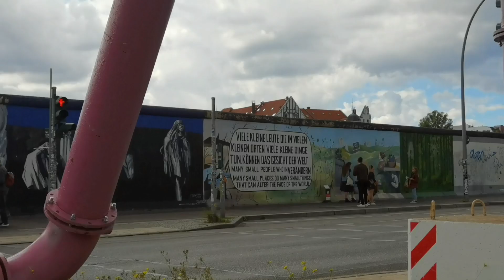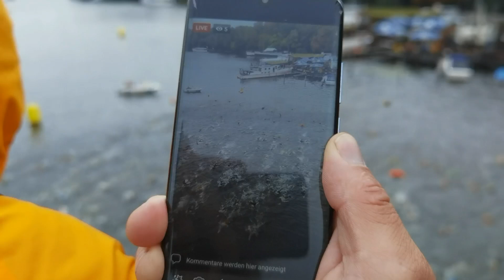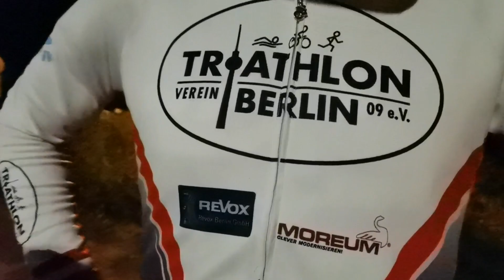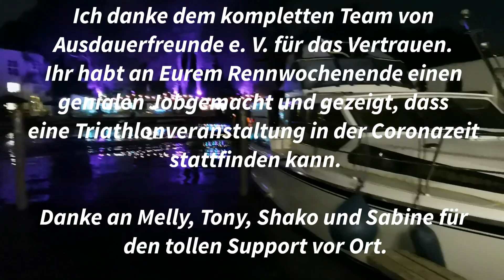Berlin Triathlon 2020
Vor drei Wochen fand der Berlin Triathlon statt. Das Orgateam schaffte es trotz der aktuell strengen, aber notwendigen Corona Hygieneregeln einen tollen Triathlon auf die Beine zu stellen.
Bereits letztes Jahr war es der Wunsch der Organisatoren, dass ich in diesem Jahr in Berlin den Athleten auf der Strecke etwas Nettes mitgebe. So habe ich wieder  versucht mein Bestes zu  geben. 😃

Es war ein supergeniales Wochenende mit extrem viel Spaß. Die Resonanz für den Triathlon war grandios, und so traf ich an beiden Renntagen keinen Athleten, den die Veranstaltung nicht gefallen hat.

Anbei ein kleines Video aus meiner Sicht. :-)